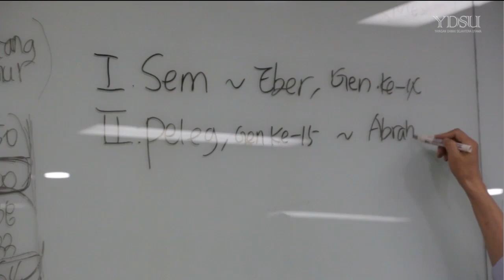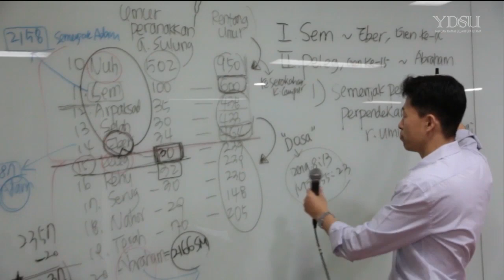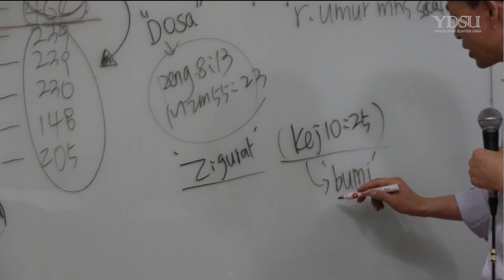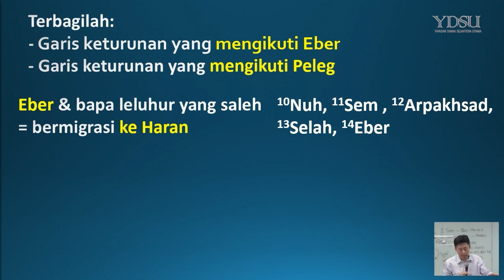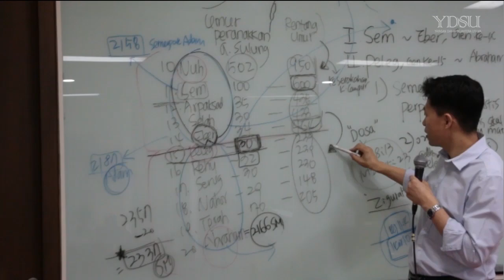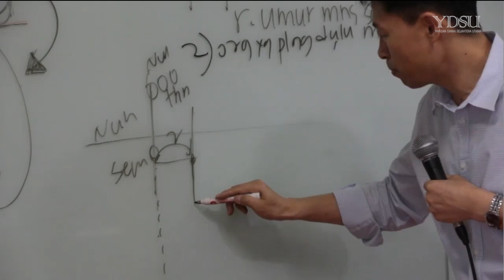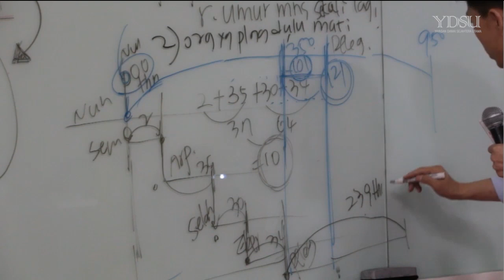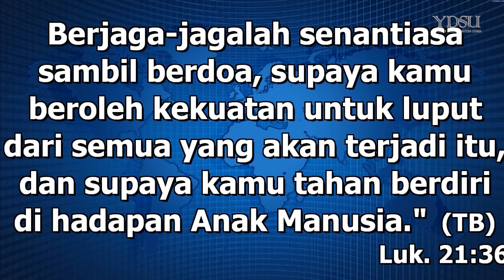[Buku 1-16] Akademi Sejarah Penebusan Buku Seri 1 - Silsilah dari Sem sampai Abraham (1B)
Judul: Silsilah dari Sem sampai Abraham (1B): Peleg - Abraham
Pembicara: Pdt. Dr. Youn Doo Hee

Pelajaran berdasarkan buku Seri 1 Sejarah Penebusan "Silsilah di Kitab Kejadian"

Temukan Yesus di seluruh Alkitab (Yoh 5:39)!